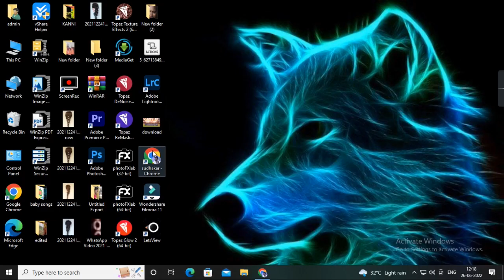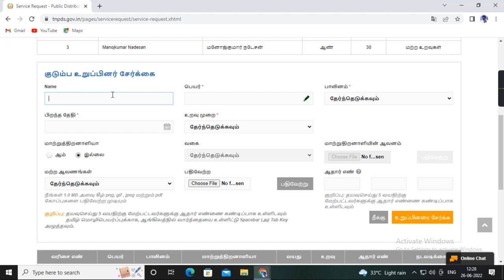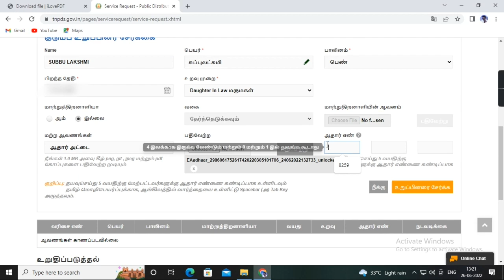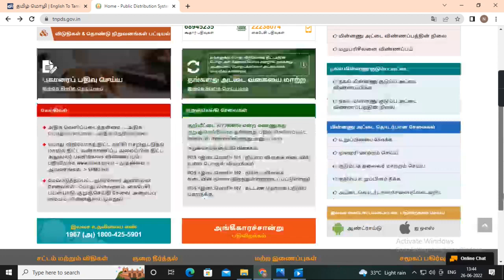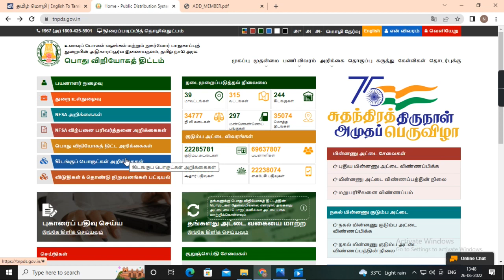How to add family members name in ration card online 2022//nita's general info//